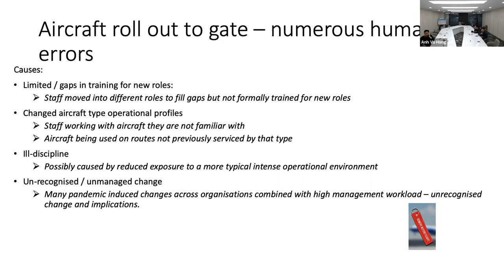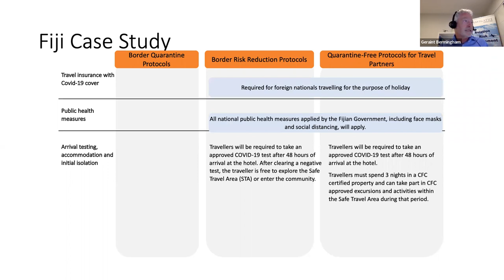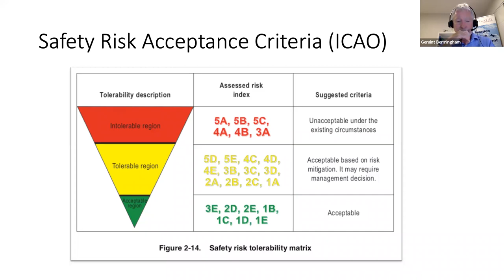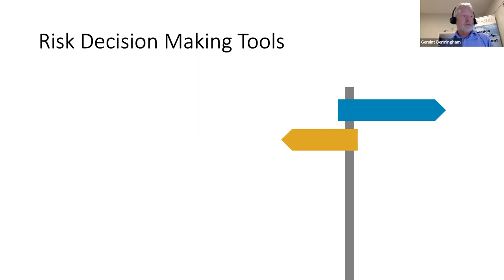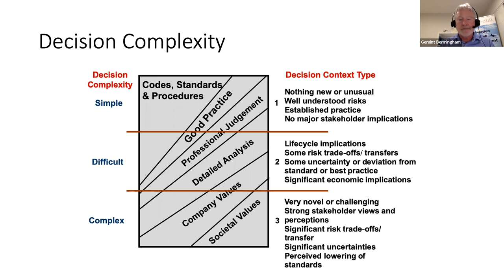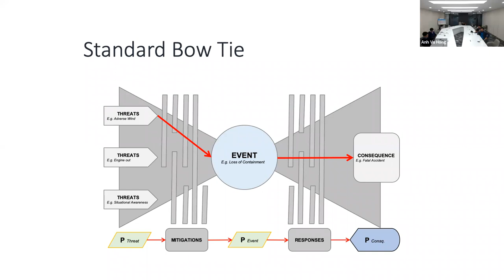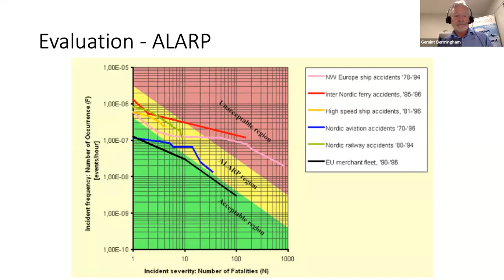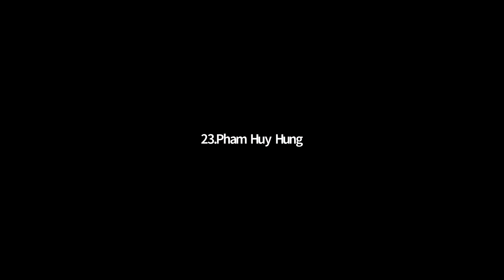Couse #3 - Advanced Risk Management - Day #2 Part 1/3 - 20211214